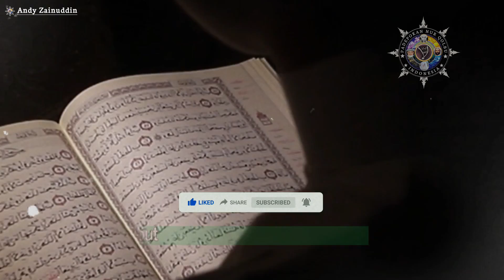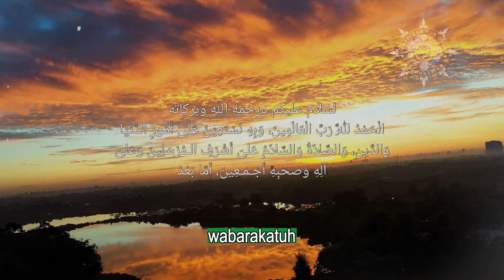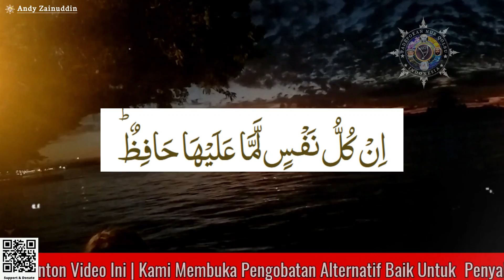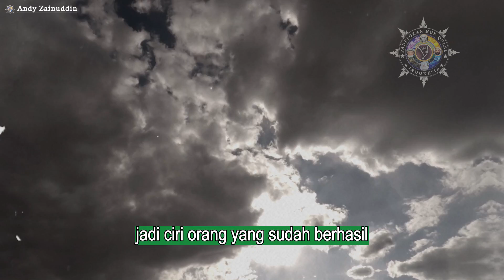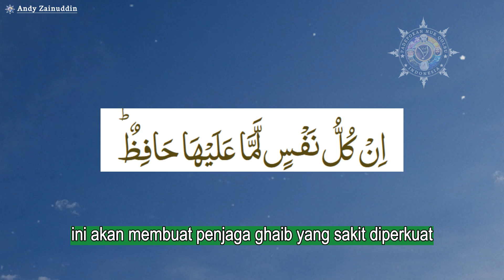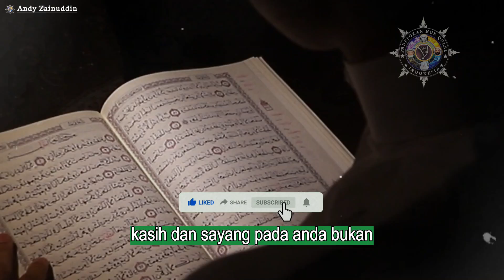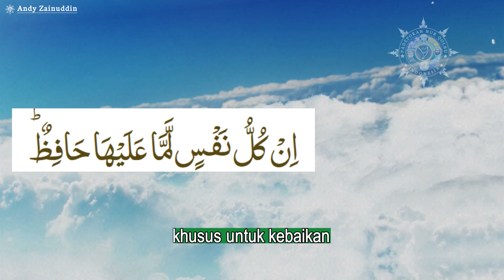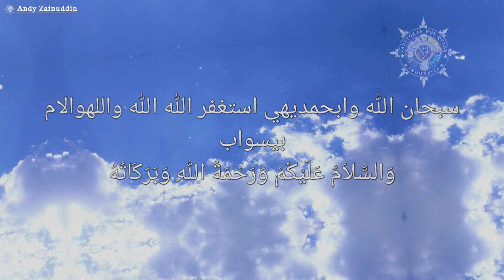Kunci Rahasia Laduni Ayat At Thoriq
Kita semua sudah tau betul dengan surat at thoriq ayat 4, silahkan anda buka sendiri di al Qur'an, yang artinya setiap orang pasti ada penjaganya.”

Tidak ada satu jiwa pun melainkan ada pencatat amalnya. Oleh karena itu, kita mengetahui bahwa para malaikat mengetahui apa yang kita lakukan, maka hendaknya kita berhati–hati. Hal ini karena sesungguhnya yang mengisi buku catatan amal kita hakikatnya adalah kita sendiri, para malaikat hanya mencatatnya

1. Melayani Pengobatan alternatif medis maupun nonmedis
2. Menerima Ruwatan diri, Netralisir Energy Negative Baik Untuk rumah, toko, gedung dll
3. Menerima Backup kemenangan dalam pemilihan gubernur, Bupati, kepala desa dll
4. Menerima Pesanan Hizib Berupa ikat pinggang Kekebalan, Anti Santet Untuk Sareat Diri dll
5. Menerima pesanan pembuatan hizib atau sareat diri baik untuk pangkat, jabatan, Penglaris dll

Tawasulan keilmuan ini:
Bismillahirrahmanirrahim
Astaghfirulloohal'azhiim 7x
Nawaitu Li ridhoo-illaahi ta'aalaa (al-faatihah 1x) Ilaa hadoroti nabiyyil mustofa Muhammad Rosulillaahi Sholallaahu Alaihi Wasallama wa alihii wa azwajihi wa auladihi wa dzurriyyatihii Ilaa hadroti nabiyuulaah Adam Alaihis Salam (Al Fatihah 1x) Ilaa hadroti nabiyuulaah Khidir Alaihis Salam (Al Fatihah 1x) wa Ilaa jasadi kedua orang tua sebut nama (Al Fatihah 1x) Ilaa hadroti nabiyuulaah Sulaiman as (al fatihah 1x) Ilaa hadroti nabiyuulaah Dawud as (al fatihah 1x) wa ilaa hadroti yaa malaikat Jibril Mikail Isrofil Izroil Alaihimussalam ( Al Fatihah 1x) wa ilaa hadroti khulafaurrosyidin Abubakar Umar Usman Ali Radiallaahu Anhum (Al Fatihah 1x) wa ilaa hadroti Syeikh Abdul Qodir Jailani ( Al Fatihah 1x) wa Ilaa hadroti syekh magelung (al fatihah 1x) wa Ilaa hadroti syarib abdu Rahman (al fatihah 1x) wa Ilaa hadoroti Syeah Maulana Malik Ibrahim ( Al Fatihah 1x) wa Ilaa hadoroti Syeah Subakir ( Al Fatihah 1x) wa Ilaa hadroti Syeah Yusuf ( Al Fatihah 1x) wa illaa hadroti datu imam Lapeo (Al Fatihah 1x) wa khususon illa Hadratussyaikh  Kiai  Haji  Muhammad Hasyim Asy'ari (al fatihah 1x) wa khususon Illa hadroti man Anjani Syeikh Al-Ghauts Muhammad Al-Mukhotib bi Khitobillah(Al Fatihah 1x) wa Ilaa hadoroti Al-'Aalim Al-'Allaamah Asy-Syekh Al-Haajji Muhammad Kholil bin Abdul Lathif al-Bangkalani al-Maduri al-Jawi asy-Syafi'i (al fatihah 1x) wa Ilaa hadoroti Syeah Datu sanggul (al fatihah 1x) wa Ilaa hadoroti Syeah Zaini ilmy (al fatihah 1x) wa illaa hadroti syech burhanudin (al fatihah 1x) wa Khususon ilaa hadoroti Arrizalul Ghoib Kulhum wa ilaa hadroti Al Mukarom Abah Guru Andy Aziz ( Al Fatihah 1x) wa ilaa arwahi abah Usmansyah bin datu Abdul Majid ( Al Fatihah 1x) diri sendiri lahumul (al fatihah 1x)